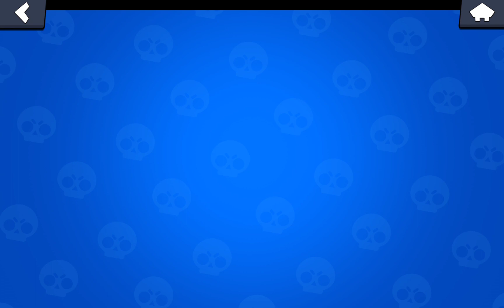Zieke pro's zoeken met leon!! #17